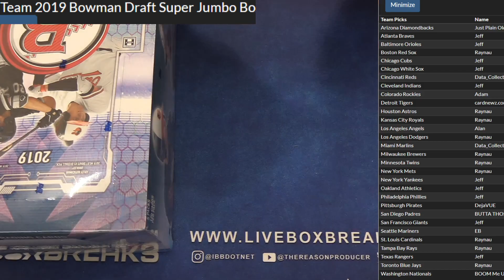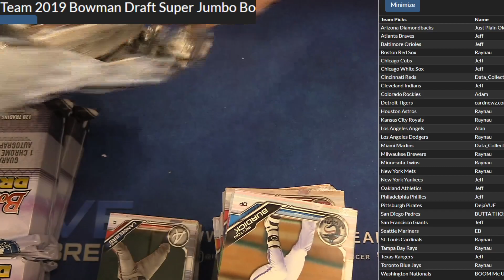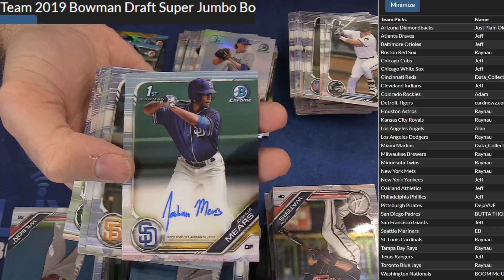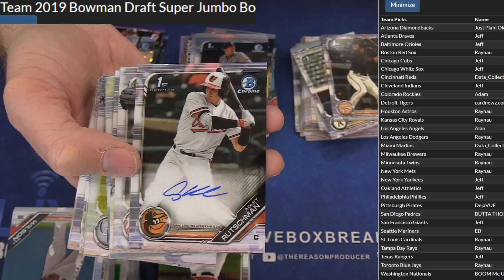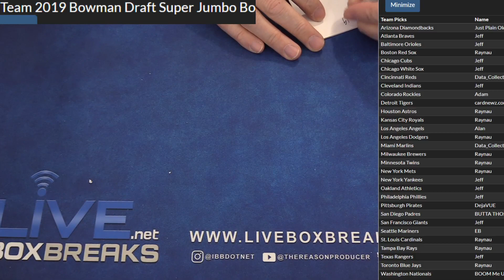PYT 2019 Bowmans Best Super Jumbo #3 LBB